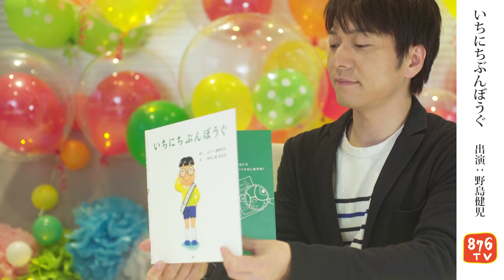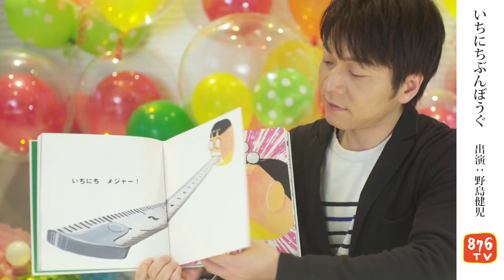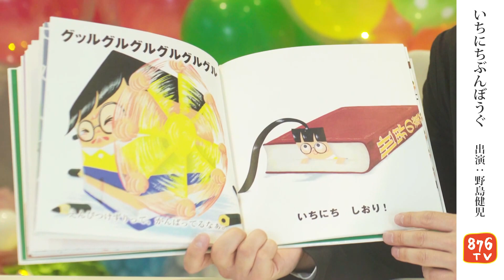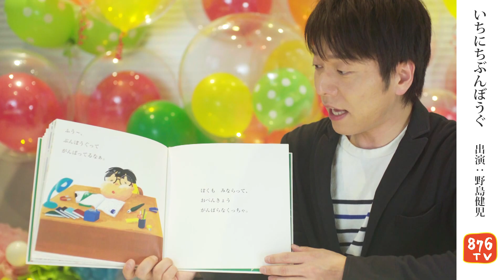声優による絵本よみきかせ【いちにちぶんぼうぐ】出演:野島健児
動画内で読み聞かせに使用した絵本「いちにちぶんぼうぐ」に、野島健児さんのサインを入れてプレゼント!
【RTキャンペーン実施中】詳細ページ記載の内容を必ず読んでご参加ください!

「いちにちぶんぼうぐ」
作:ふくべ あきひろ
絵:かわしま ななえ

▼絵本の内容紹介
大好評『いちにちおもちゃ』に続く第2弾!
擬音とコミカルな絵が笑いを誘う、ユーモア絵本。
毎日使っているぶんぼうぐ。
ぶんぼうぐってかしこそうだな。
よし、いちにちぶんぼうぐになってみよう。
いちにちクリップ! ガキガキガキ 紙をたくさんはさみすぎ～
いちにちじしゃく! ぞわぞわぞわ 砂鉄がいっぱいついてモジャモジャモジャ
いちにちホッチキス! ガキッ あいたたた うまくとめられなくてはがボロボロ
いちにちしたじき! 静電気で髪の毛がくっついて、ワサワサワサ……
最後はいちにちそろばん! そろばんの意外な大変さって……?
メジャー、えんぴつけずり、三色ボールペン、しおり……。
ほかにもいろんなぶんぼうぐになってみた。
ぶんぼうぐってがんばってるなぁ。
ぶんぼうぐの大変さを体験してみるという、お子様の想像力を刺激する一冊です。
ぶんぼうぐを大事にしない子にぜひおすすめです!

▼PHPのえほん
HP

▼出演
野島 健児

【声優による絵本よみきかせの動画はコチラ】

絵本を声優さんたちが独自の切り口で、読み聞かせてくれる!
一人で聞いても、家族で聞いても楽しい絵本の世界。
読み聞かせ方のヒントにもなるかも?!

876TV(ばんなむてぃーびぃー)では、
「News」「アソビ」「教育」
の3カテゴリーを切り口とした
ゲームの枠に捉われないエンターテイメント溢れる
動画を毎日お届けします!!

▼876TV公式Instagramも更新中!

▼876TVとは?